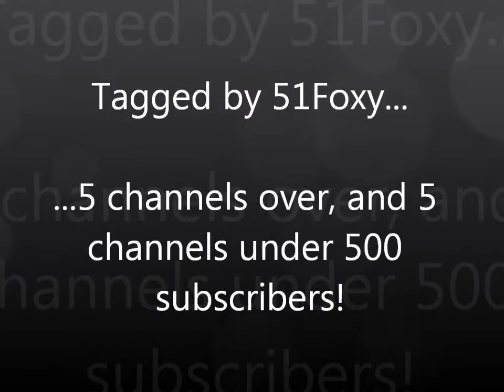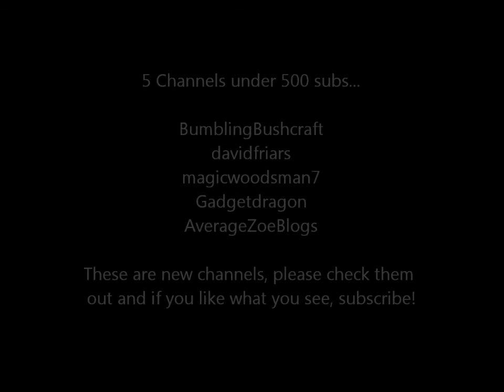5 over & 5 under 500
Tagged by 51Foxy - a response video with my list of 5 channels with over 500 subscribers, and 5 channels with under 500 subscribers!